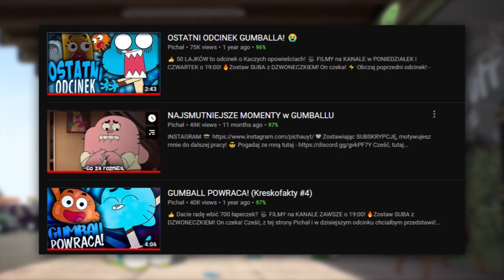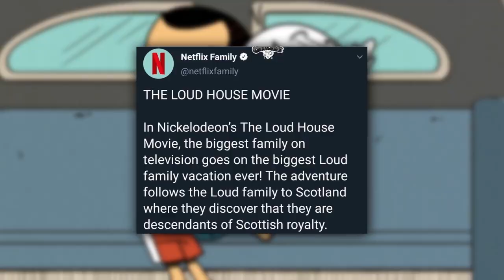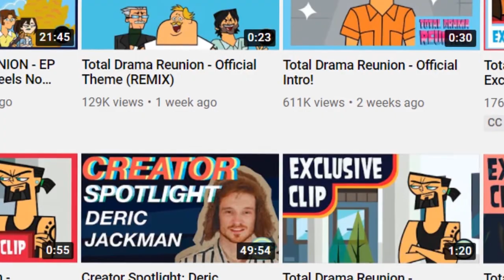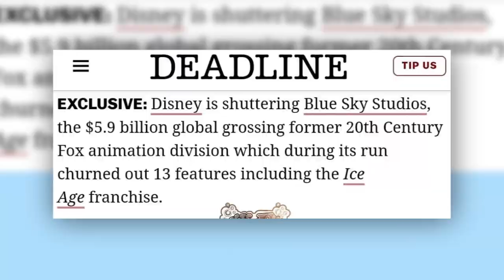POWSTAJE FILM o GUMBALLU i HARMIDOMIE!!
⏲️ Kreskofakty ⏲️
Wstęp - 0:00
Film o Gumballu - 0:32
Film o Harmidomie - 1:13
Powrót Totalnej porażki - 1:50
Koniec Kaczych opowieści - 2:36
Koniec Blue Sky Studios - 2:58